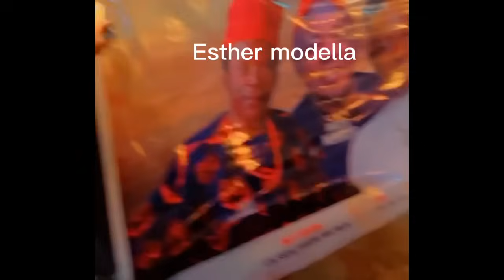RlP😭FUN£RAL VIDEO OF POPULAR NOLLYWOOD ACTOR AMAECHI MUONAGOR DESTINY ETIKO CHINENYE NNEBE IN TEARS